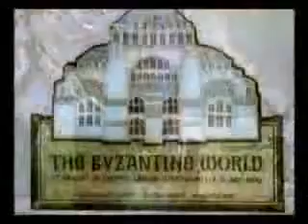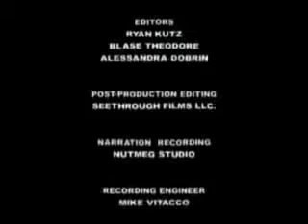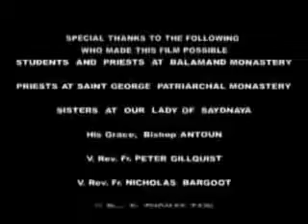Die ou geloof kerk - dokumentêre deel 3/3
Hoe oud is die ortodokse geloof?

As jy 'n Lutherse, was jou geloof wat gestig is deur Martin Luther, 'n oud-monnik van die Rooms-Katolieke Kerk, in die jaar 1517.

As jy behoort aan die Kerk van Engeland, was jou geloof wat gestig is deur King Henry VIII in die jaar 1534 omdat die Pous sou nie gee hom 'n egskeiding met die reg om weer te trou.

As jy 'n Doper, jy skuld die beginsels van jou geloof te John Smyth, wat dit van stapel gestuur in Amsterdam in 1606.

As jy 'n Metodiste, was jou geloof wat gestig is deur John en Charles Wesley in Engeland in 1774.

As jy 'n Mormoonse (Latter Day Saints), Joseph Smith begin jou godsdiens in Palmyra, New York, in 1829.

As jy aanbid met die Salvation Army, jou sekte begin met William Booth in Londen in 1865.

As jy behoort aan een van die godsdienstige organisasies bekend as "Kerk van die Nasarener, Pinkster Gospel," "Heiligheid Kerk," of "Jehovah se Getuies," jou geloof is een van die honderde nuwe sektes wat gestig is deur mense wat binne die afgelope honderd jaar .

As jy Rooms-Katolieke, jou kerk gedeel dieselfde ryk apostoliese en leerstellige erfenis as die Ortodokse Kerk vir die eerste duisend jaar van sy geskiedenis, want gedurende die eerste millennium hulle een en dieselfde Kerk. Ongelukkige, in 1054, die Pous van Rome weggebreek van die ander vier Apostoliese patriargate (wat insluit Konstantinopel, Alexandria, Antiogië en Jerusalem), deur peuter met die oorspronklike belydenis van die Kerk, en die oorweging van homself te wees onfeilbaar. So jou kerk is 1000 jaar oud.

As jy Ortodokse Christen is, is jou godsdiens gestig in die jaar 33 deur Jesus Christus, die Seun van God. Dit het nie verander sedert daardie tyd. Ons kerk is nou byna 2000 jaar oud. En dit is om hierdie rede dat die Ortodoksie, die Kerk van die Apostels en die Vader word beskou as die ware "een Heilige Katolieke en Apostoliese Kerk." Dit is die grootste erfenis wat ons kan gee aan die jong mense van die nuwe millennium.